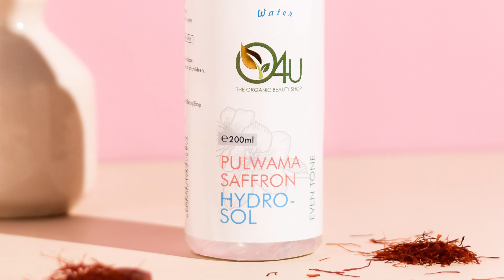O4U Pulwama Saffron Hydrosol | Even Skin Tone | Naturally Glowing | Radiant Skin | Reducing Suntan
100% pure, steam distilled and certified organic saffron floral water obtained from best quality saffron from Pulwama for intensive skin care. O4U Pulwama Saffron Hydrosol reduces hyperpigmentation and gives you an even skin tone. Use it to treat acne and get a clear, glowing skin.
✔ Makes the skin fairer, even toned
✔ Helps treat acne and suntan
✔ Keeps the skin moisturized